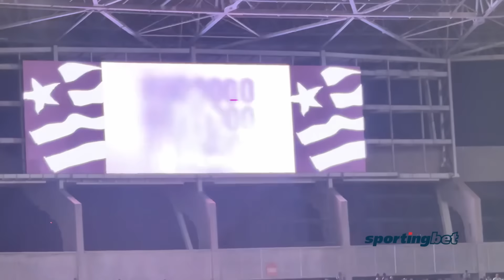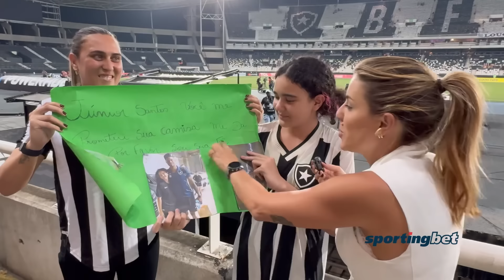BASTIDORES DA VITÓRIA GIGANTE DO FOGÃO NA LIBERTADORES COM GOL DE JUNIOR SANTOS! Botafogo 2x1 LDU